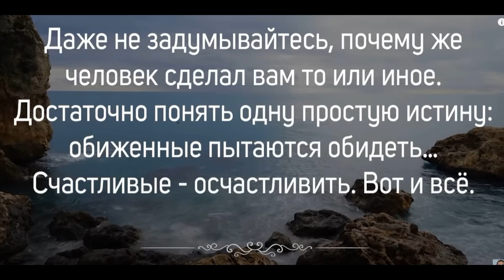Что на огороде, клубника в октябре, кто живёт у нас на стройке, Шаповаловы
помощь каналу -